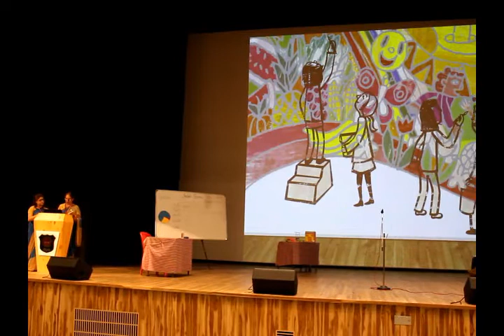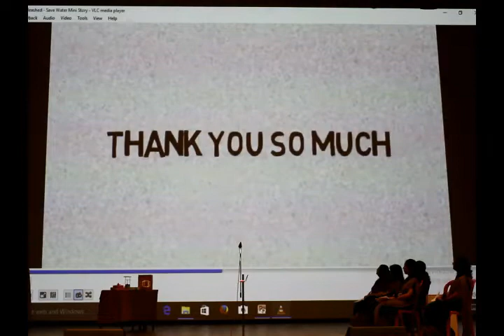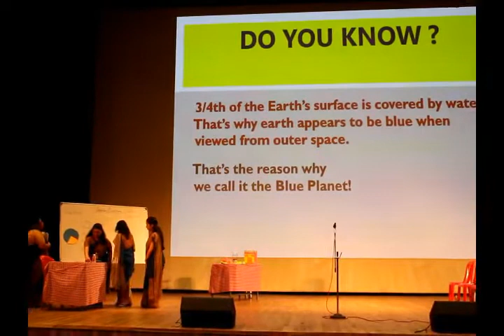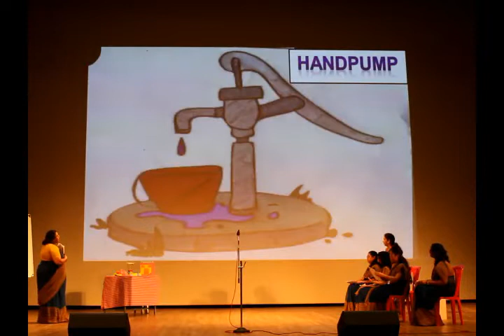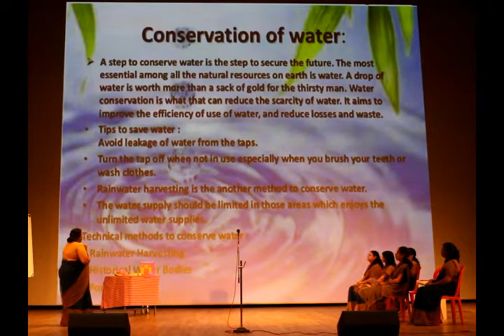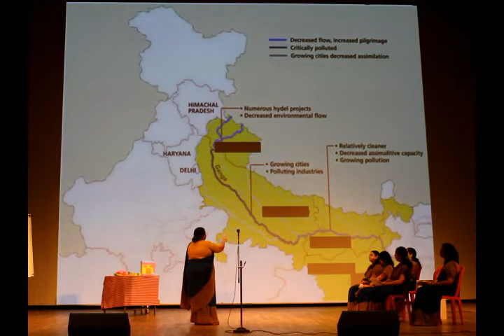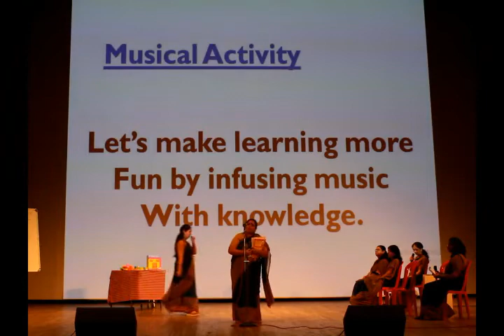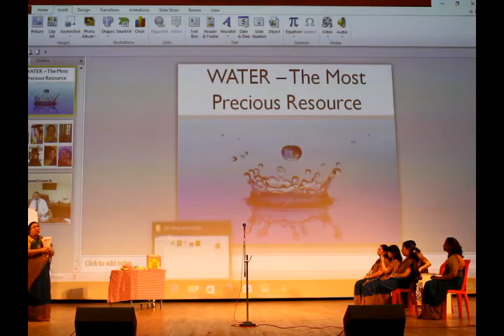Social Science Experiential Learning Primary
It Includes Social Science Experiential Learning and Art Integration